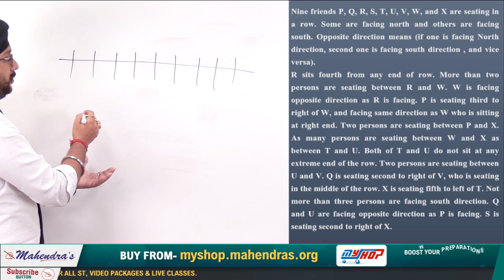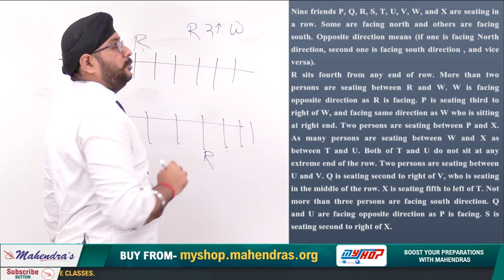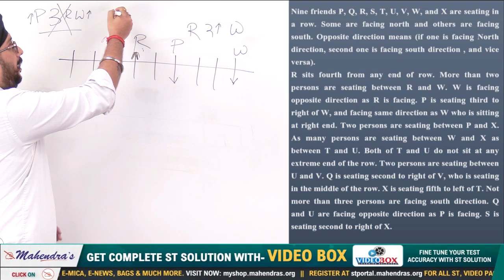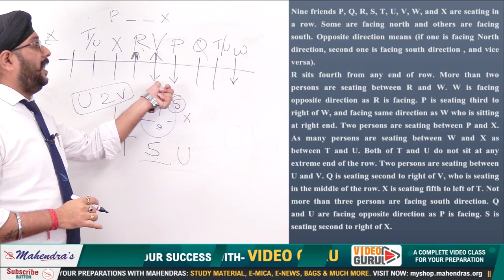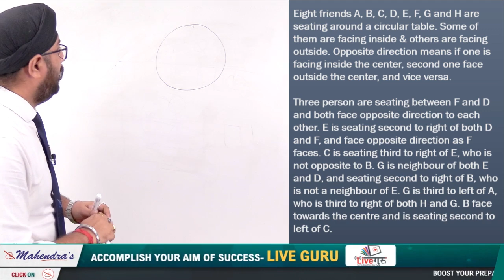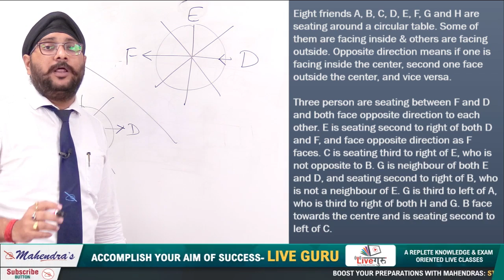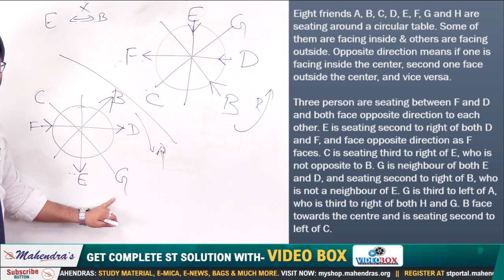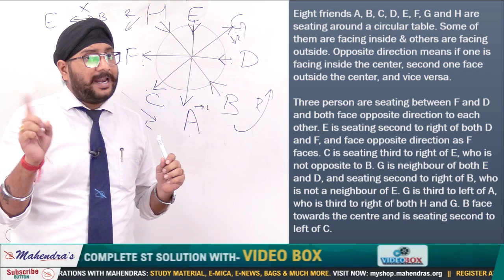Sitting Arrangement | Level 2 | The Selection War | Web Series | Reasoning | Must Watch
MON -WED-FRI

7 AM - CURRENT AFFAIRS LIVE (CAL)
8 AM - EDITORIAL UPDATES
9 AM - IBPS PO/CLERK MATHS
10 AM – IBPS PO/CLERK ENGLISH
11 AM – IBPS PO/CLERK REASONING
1 PM - SSC  MATHS
2 PM -  SSC  ENGLISH
3 PM -  SSC REASONING
4 PM - SSC  GS
5 PM - NTPC MATHS
6 PM - NTPC REASONING
7 PM - NTPC GS
8 PM - SUPER 30 BATCH REASONING
9 PM - SUPER 30 BATCH MATHS

TUE-THU-SAT

7 AM - CURRENT AFFAIRS LIVE (CAL)
8 AM - EDITORIAL UPDATES
9 AM - IBPS PO/CLERK MATHS
10 AM – IBPS PO/CLERK ENGLISH
11 AM – IBPS PO/CLERK REASONING
12 PM - BANKING/STATIC/WEEKLY MCQ GA
1 PM - SSC  MATHS
2 PM -  SSC  ENGLISH
3 PM -  SSC REASONING
4 PM - SSC  GS
5 PM - NTPC MATHS
6 PM - NTPC REASONING
7 PM - NTPC GS
8 PM - SUPER 30 BATCH REASONING
9 PM - SUPER 30 BATCH MATHS

2. Study Anywhere, Anytime.
3. Get subject-wise and exam-wise classes from Expert faculties.
4. Clear all your doubts in LIVE classes.
5. Download all the videos and watch them offline.

1. No duplicacy or editing of the videos is allowed without the written permission of the publisher.

2. All the dispute are subject to Lucknow Jurisdiction only.

@ Copyright Reserved